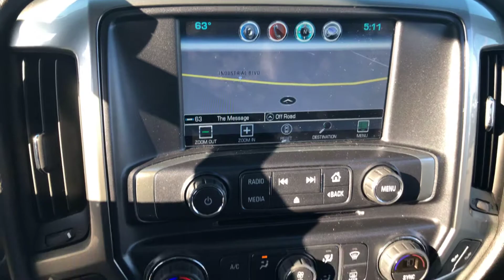2017 Chevrolet Silverado LT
18k miles
Summit white with jet black leather
5.3 V-8
4WD
Z 71 package
Navigation
Assist steps
Integrated brake controller
Bluetooth
Heated seats
Rear camera
Remote start